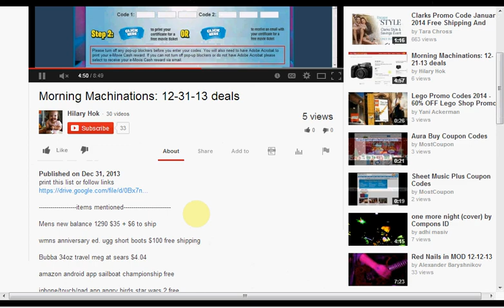Walgreens: sales & coupons 4-6-14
print this list or get the links to printable coupons mentioned